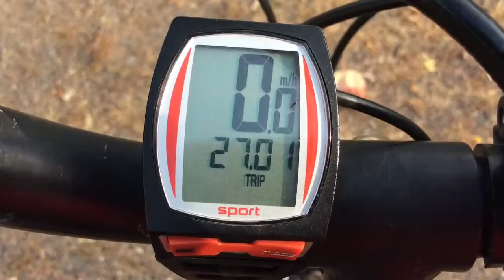Willard Munger Trail 06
Biking the Willard Munger Trail from Finlayson to Hinckley.
Trail access at Finlayson is the city's park with covered picnic tables and parking for five vehicles. Petro station across the street for bathrooms and water.
Mid-way access to the trail on hwy 61, 3 miles outside of Sandstone. Parking and a pit toilet.
We stopped at Hinckley. This parking area had a port-a-potty, amply parking and bike maintenance center.

Filmed and edited on an iPad with iMovie.